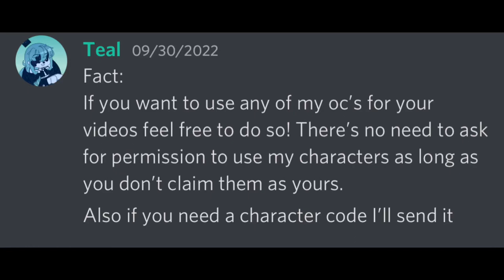IMPORTANT (for those of you who aren’t in my dc server)